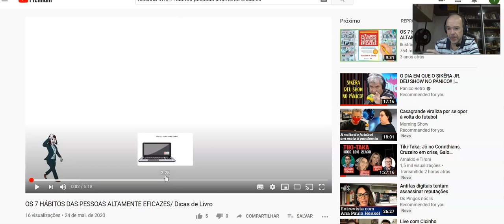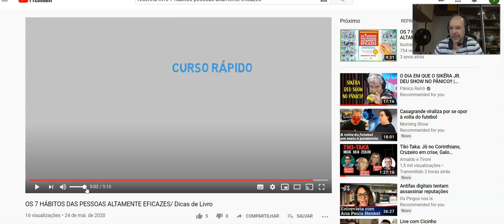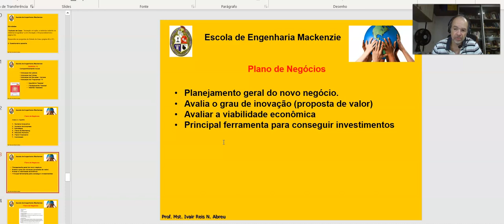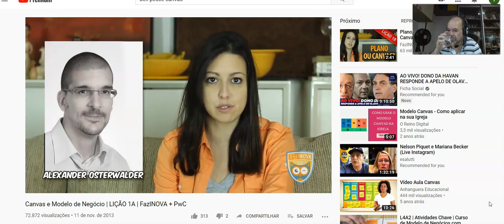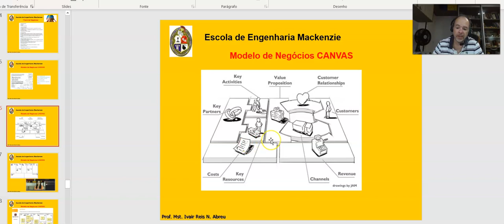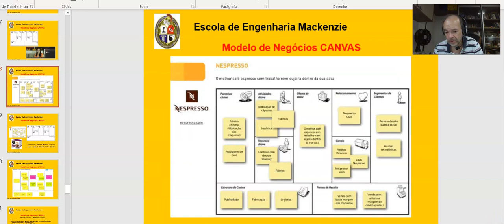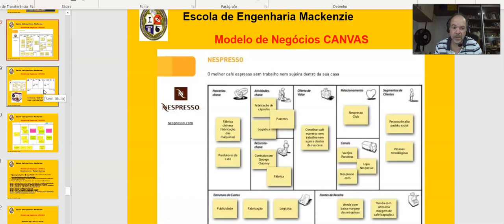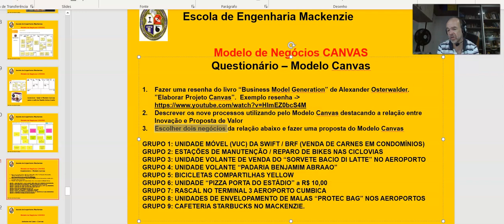Aula Princípios de Empreendedorismo Plano de Negócio e Modelo Canvas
Aula de Princípios de Empreendedorismo - Plano de Negócios e Modelo de Negócios Canvas